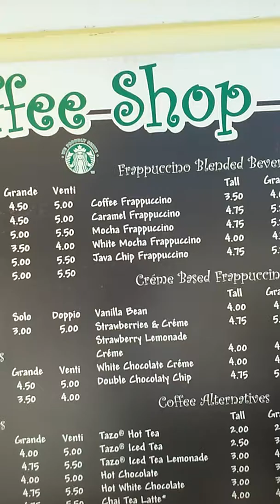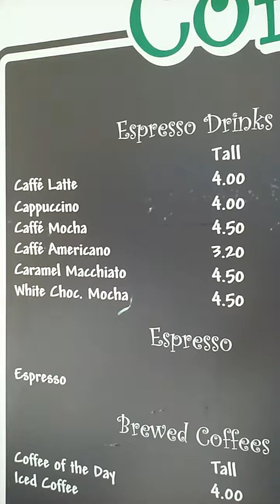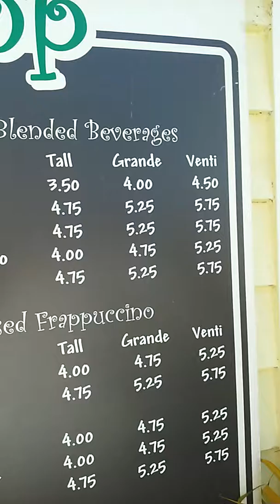Key West Cafe no WiFi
Hotel WiFi Only Beach City too